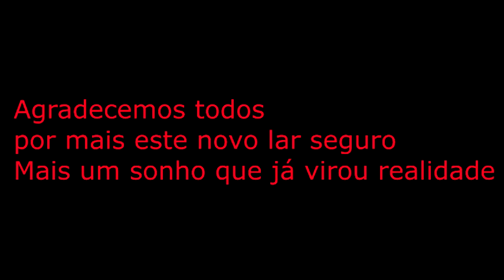Casa da Neuzinha quase pronta Visita 23 novembro 2019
O sonho da Neuzinha de um lar seguro e confortável já se tornou relidade. A asa nova está linda, a pequena varanda vai reunir a família, filhos e netos. Muitos contribuíram recebemos doações das pias, das louças para o banheiro, das cerâmicas e das lindas janelas azuis. As sobras de cerâmica foram reutilizadas de forma criativa e alegre. Tudo feito com muito amor para nossa felicidde e alegria.